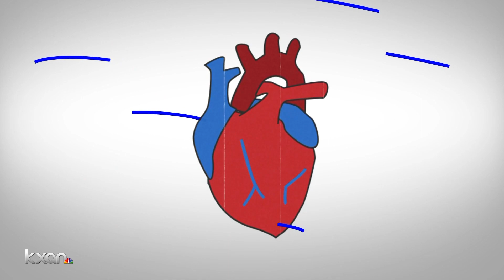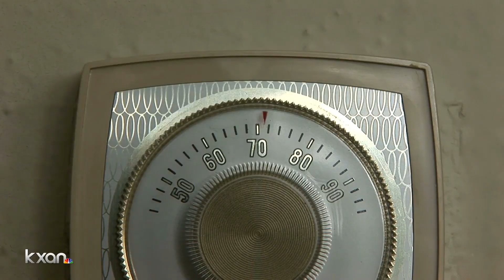How a sudden change in temperature affects your health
KXAN Meteorologist David Yeomans explains.